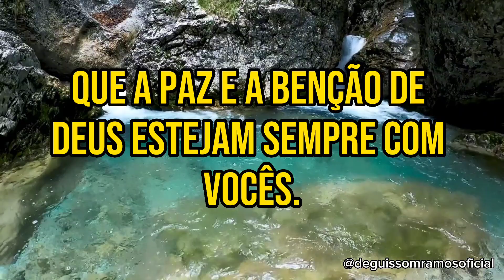Que a paz de Deus esteja com vocês